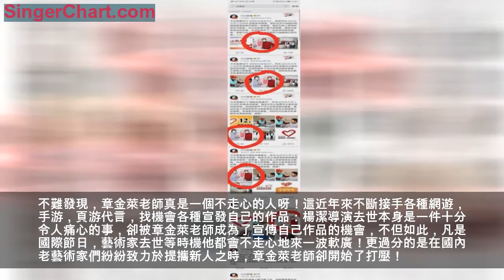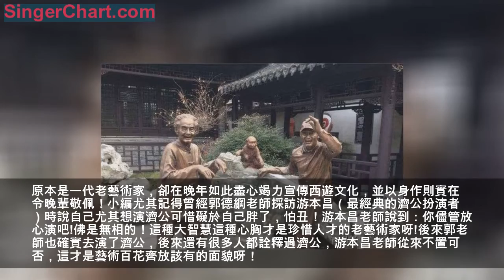章金萊：怪我封魔也怪我不成佛的美猴王！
章金萊老師（六小齡童）大家不可能不熟悉，他是咱們中國影視作品界公認的老藝術家，出生猴王世家的他從小就研習孫悟空的表演技巧，他也是當年將西遊文化成功推向民族的集大成者。但是最近章金萊老師卻從萬人景仰變成了眾人唾罵，這究竟是怎麼一回事呢？
俗話說的好「始於才華，忠於人品「。作為咱們中國青年一代的童年回憶，章金萊老師自然承擔著發揚優秀文化與思想的重要任務。然而，小編自從關注了章金萊老師之後就越發覺得老師的日常頗為讓人反感！是怎麼回事呢？
不難發現，章金萊老師真是一個不走心的人呀！這近年來不斷接手各種網遊，手游，頁游代言，找機會各種宣發自己的作品：楊潔導演去世本身是一件十分令人痛心的事，卻被章金萊老師成為了宣傳自己作品的機會，不但如此，凡是國際節日，藝術家去世等時機他都會不走心地來一波軟廣！更過分的是在國內老藝術家們紛紛致力於提攜新人之時，章金萊老師卻開始了打壓！
儘管咱們的童年記憶之一是美猴王，但是真正把孫悟空帶到青年群體中的還是星爺的《大話西遊》想像一下，就是在當年《大話西遊》之後，有多少少女幻想過嫁給孫悟空呀！即使在多年以後，那句」那個人好怪呀！他好像一條狗！「也讓小編淚流滿面。可以說，星爺的孫悟空將西遊的故事發揚光大了出去。但是章金萊老師卻將其視為糟粕，甚至想把孫悟空占為己有，只有自己的表演才是藝術，其他的都應該摒棄，這是多麼狹隘呀！
不可否認，章金萊老師對孫悟空的詮釋是不可超越的。即使在多年以後，他曾經為了演好孫悟空而做的努力依舊是不可磨滅的光榮！（舉個簡單的例子：章金萊老師曾經是單眼皮，近視眼，為了演好孫悟空火眼金睛的感覺，章金萊老師曾經夜裡對著蠟燭練眼神，在眼皮上畫金線，以至於將自己練成了雙眼皮！）然而，對於西遊文化，章金萊老師卻是自私的！
在過去的演繹生涯中他開始否定一些事實，比如上圖的猴孫敬禮照片，本來這隻猴子是訓練過的，章老師為了宣傳效果將猴子後面的鉸鏈P掉，並對外稱這是只野猴子，更否定了在六小齡童版《西遊記》中自己曾用替身的事實。
為了更好地讓自己與西遊文化掛鈎，成為西遊文化的權威，他出版了自己整理過的由自己編寫的《六小齡童品西遊記》等等。甚至大力推崇自己對吳承恩先生的尊敬！
一邊表達自己對西遊文化的痴迷，真的已經將自己融入到了孫悟空這個角色裡面去了。另一方面各地的六小齡童文化廣場興建，甚至在吳承恩故居里擺放的最多的居然六小齡童的東西，故居中的照片，雕像，物品居然大多來自章金萊老師，只有一小部分來自吳承恩先生。不可否認，章金萊老師對西遊文化的推進作用，但他這樣將自己代入角色，甚至有了霸占西遊的嫌疑，更別說他將這些品行帶到了生活之中去。
原本是一代老藝術家，卻在晚年如此盡心竭力宣傳西遊文化，並以身作則實在令晚輩敬佩！小編尤其記得曾經郭德綱老師採訪游本昌（最經典的濟公扮演者）時說自己尤其想演濟公可惜礙於自己胖了，怕丑！游本昌老師說到：你儘管放心演吧!佛是無相的！這種大智慧這種心胸才是珍惜人才的老藝術家呀!後來郭老師也確實去演了濟公，後來還有很多人都詮釋過濟公，游本昌老師從來不置可否，這才是藝術百花齊放該有的面貌呀！
不過這裡小編想總結一下關於章金萊老師的看法！1章金萊老師的美猴王依舊是至今無法超越的經典；2章金萊老師的確做法上不對！3網絡上對章金萊老師的指責多少還是有點過分了！4章金萊老師也應該接受這些批評！
最後，小編還是希望多看看一些好的作品出現，小編只想安安靜靜當給影評人